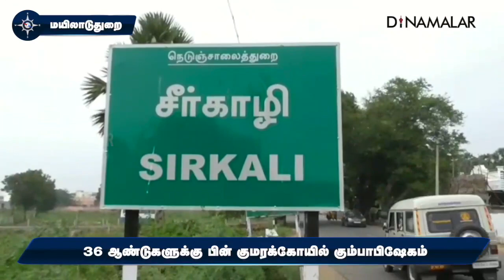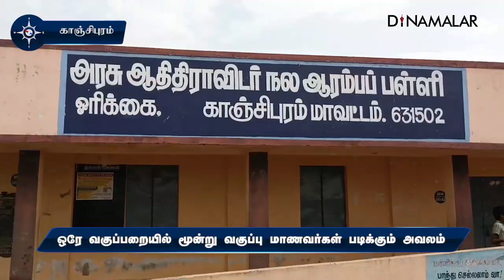மாவட்ட செய்திகள் | 07-11-2022 | District News | Dinamalar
மாவட்ட செய்திகள் | 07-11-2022 | District News | Dinamalar#annabishekam